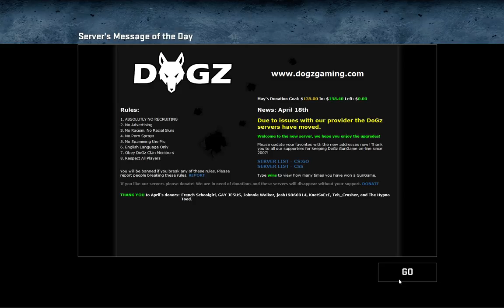CS:GO pink pather GG